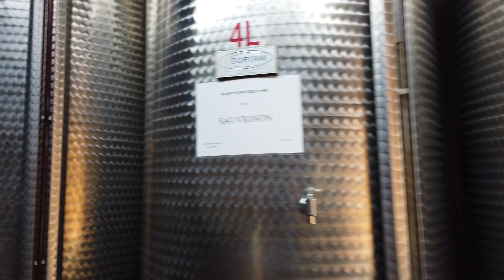Vino Monviert, Italy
Wine. Land. Love.

Tasty wines for a good price directly from the winemaker;)